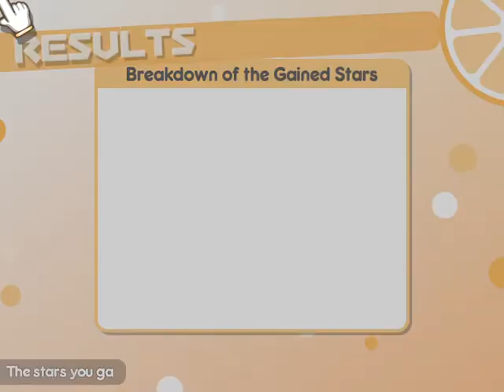songoku evades a 5 with 5hp? | 100% Orange Juice! 3 0 ~ Toy Store ~ 2020 10 12 15 31 25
P1 hold 9 wins but went for stars collection
songoku evades a 5 with 5hp

no commentary

1st or 2nd time play these free weekly chars

Swearers:
Quitters: songoku
Team Cheaters: